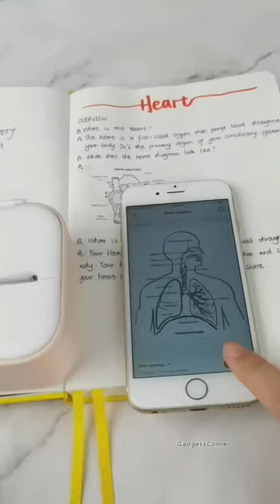छोटा mini printer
shorts
viral shorts
trending
YouTube shorts
shorts viral
viral shorts today
short
new short
ranking shorts
trending shorts